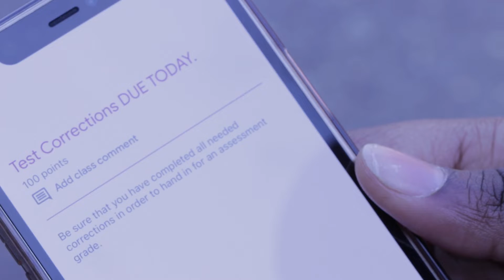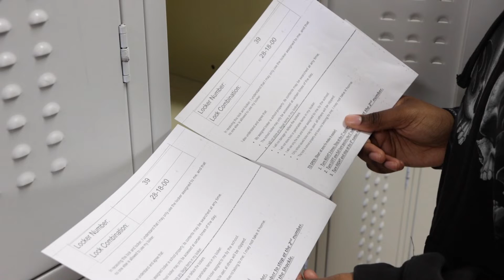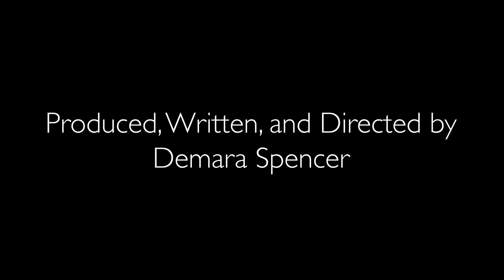Final Grade by D. Spencer